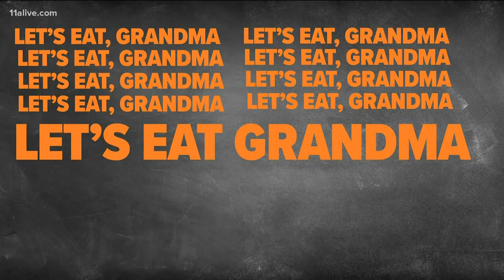Why do viruses mutate?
In order to spread a virus has to replicate itself.